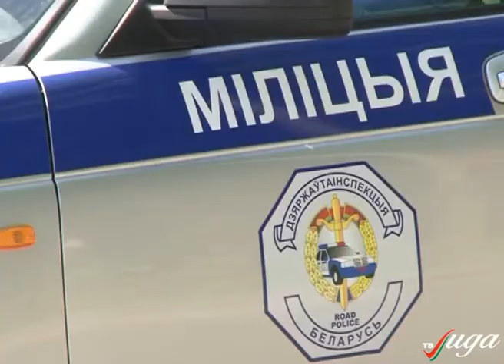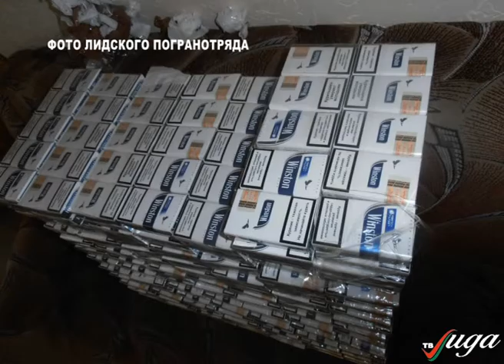Полный дозор. 16.05.2016